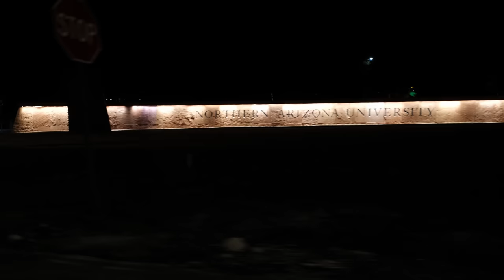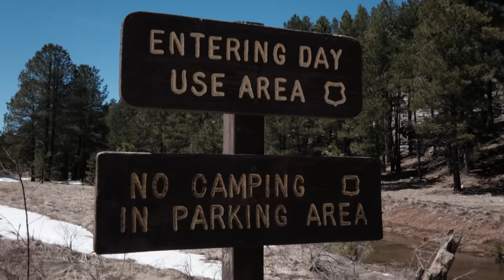L&L Merchandise! // A Flagstaff Adventure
RunFastApparel
We aim to create fun, environmentally friendly clothing that is comfortable to wear. Our goal is to elevate the sport of running through making working hard a cool thing to do. We hope to express this through our products and inspire our audience to run fast!